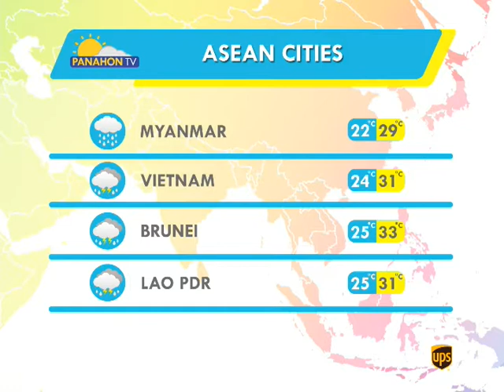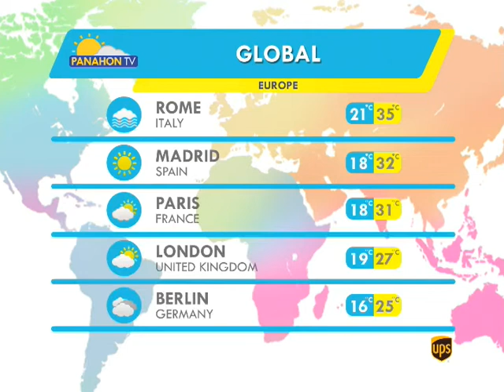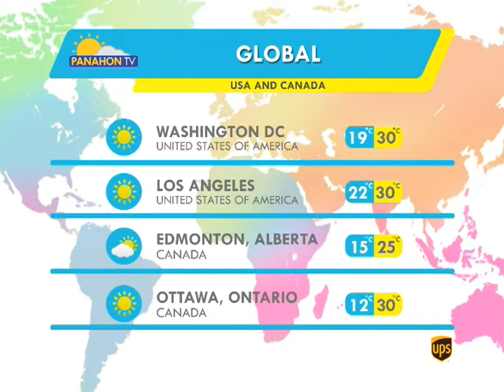Panahon.TV | July 21, 2018, 6:00AM (Part 3)